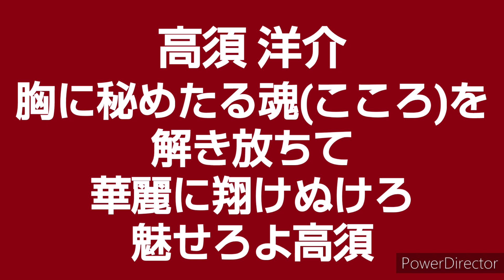東北楽天ゴールデンイーグルス 高須洋介 応援歌